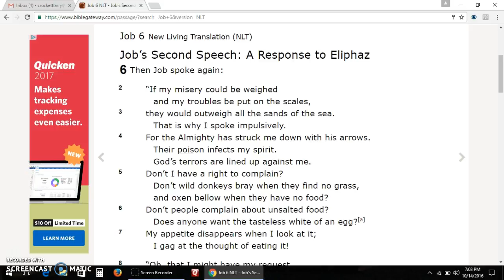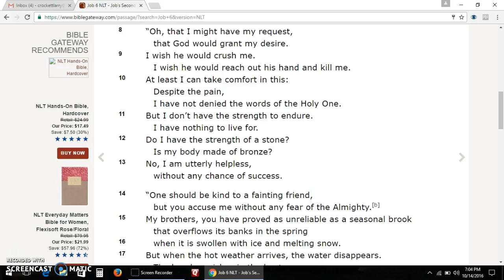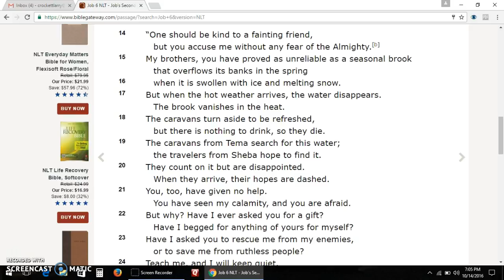Job 6 New Living Translation